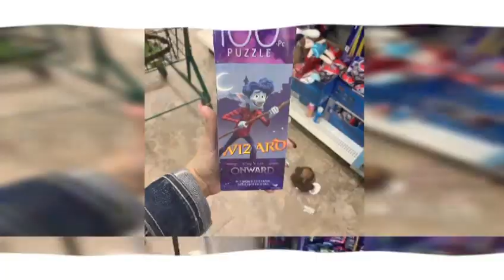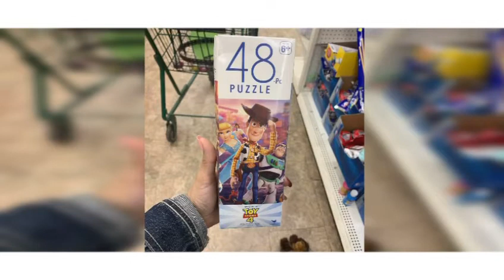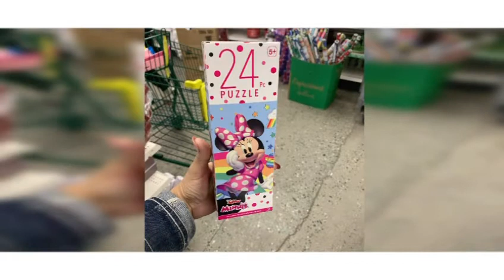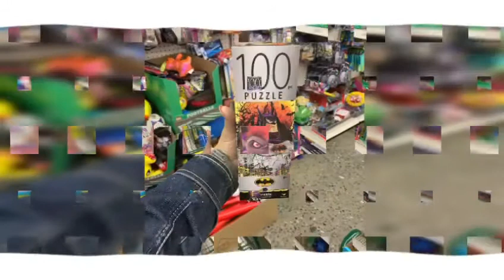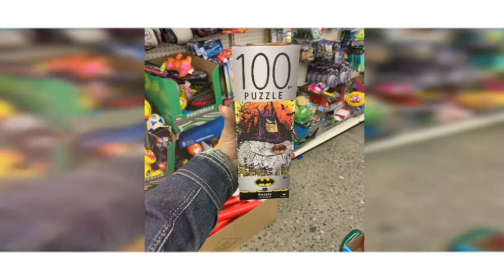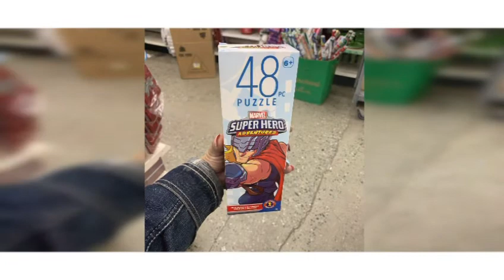Dollar Tree Puzzles 🌳🌳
QUEENSLIFE
98 NORTH ST